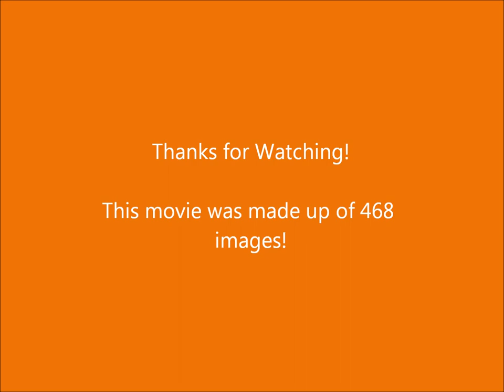Timelapse - Old Man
A quick painting I did, its about 2ft x 4 ft of an old man wearing a turban. Its done in about 7 hours so the quality isnt perfect, but I have no time right now so meh. Lookin forward to do one over a month. Need to put the camera somewhere where it wont ever move...